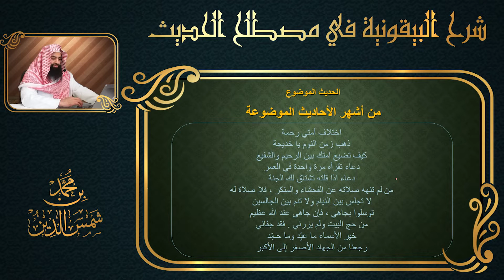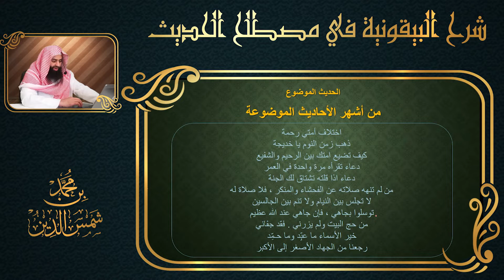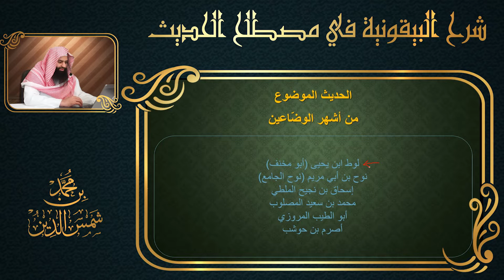عدد من الأحاديث الموضوعة المنتشرة بين الناس | فوائد من الدروس